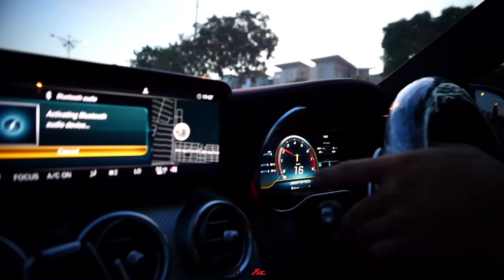Mercedes-AMG W205 C43 w/ Valvetronic Fi EXHAUST Catback X One Belief Tyre & Wheels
Mercedes-AMG W205 C43 fitted with Fi EXHAUST valvetronic catback and standard remote control system to switch between Street and Race sound profiles.

Thanks to automotive customization shop One Belief Tyre & Wheels.

00:00-00:37 Install
00:37-00:48 Idle Rev
00:48-00:52 POV Drive
00:52-01:50 Flybys
01:50-01:55 Fi EXHAUST